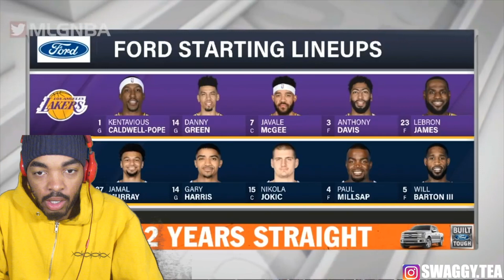LEBRON JAMES WILL WIN MVP | LAKERS VS NUGGETS HIGHLIGHTS REACTION